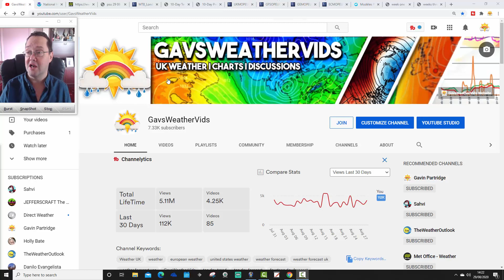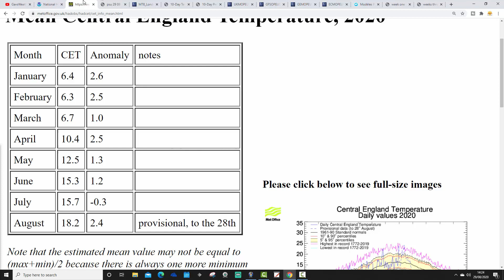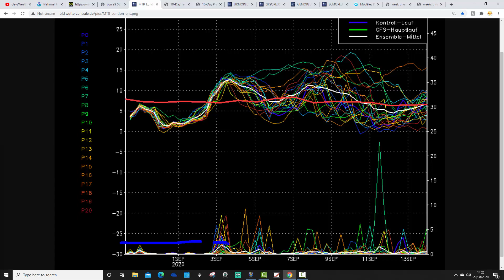Ten Day Forecast: High Pressure Or Low Pressure For Second Week Of September? (29-08-20)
The cool and wet weather of late August is coming to a close and early September should be drier and warmer.

As we look ahead to the second week of September we see a range of options with balanced possibilities of high pressure or low pressure being in control towards mid-month...

💡  Video Credits: 💡

💡  GWV Links: 💡